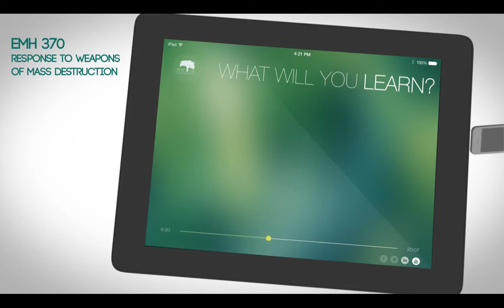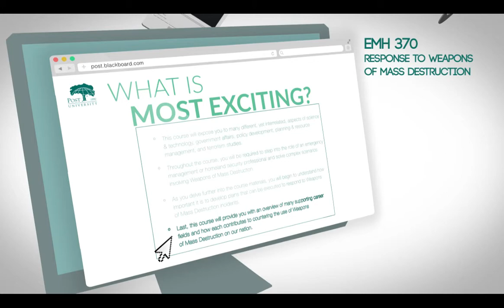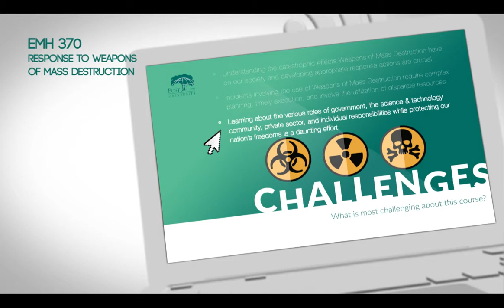EMH 370 - Weapons of Mass Destruction